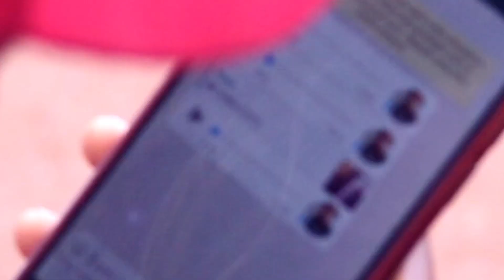Dia People ( Ouelessebougou)